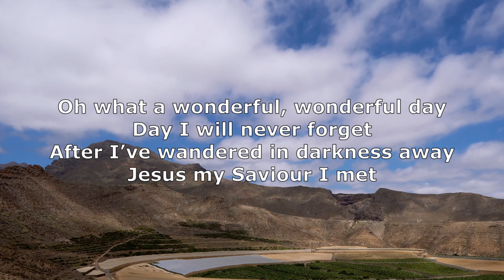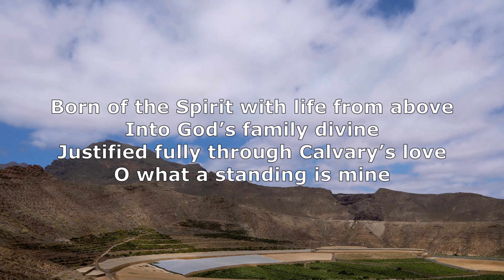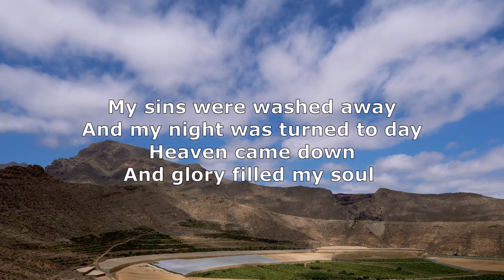Oh What A Wonderful Wonderful Day - The Gospel Singout Project - Christian Songs & Hymns with Lyrics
"Justified fully through Calvary’s love, O what a standing is mine..."

Lyrics:
Oh what a wonderful wonderful day
Day I will never forget
After I’ve wandered in darkness away
Jesus my Saviour I met
Oh what a tender compassionate friend
He met the need of my heart
Shadows dispelling, with joy I am telling
He made all the darkness depart

Heaven came down and glory filled my soul
When at the cross the Saviour made me whole
My sins were washed away
And my night was turned to day

Born of the Spirit with life from above
Into God’s family divine
Justified fully through Calvary’s love
O what a standing is mine
And the transaction so quickly was made
When as a sinner I came
Took of the offer of grace He did proffer
He saved me, O praise His dear name

Hello! I'm Patrick, and I'm creating an archive of the songs we used to sing in the Bukit Bintang Senior Sunday School (Kuala Lumpur, Malaysia).

Thanks to Loh Kwai Nam who scanned a copy of The Gospel Singout and made it available

Audio recorded and mixed with Studio One Prime
Video created with Shotcut
Canva thumbnail image and video from YouTube Channel: Video Library - No copyright Footage

Happy to connect with old friends and new acquaintances :)